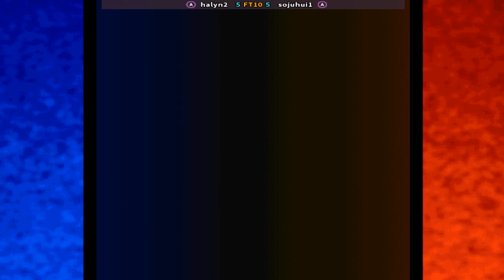KOF98 킹 오브 파이터즈98 ▶ halyn2 (𝐤𝐫) 𝐯𝐬 sojuhui1 (𝐤𝐫) ▶ 拳皇'98 The King Of Fighters 98 キング オブ ファイターズ98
online players:halyn2 (kr) , sojuhui1 (kr)
date: 3/4/2024

The King of Fighters '98: The Slugfest, known in Japan as The King of Fighters '98: Dream Match Never Ends, is a fighting game released by SNK for the Neo Geo arcade and home consoles in 1998. It is the fifth game in The King of Fighters series. It was advertised by SNK as a "special edition" of the series, as it featured most of the characters who appeared in the previous games (from KOF '94 to '97).
KOF '98 was ported to the Neo-Geo CD in 1998 and for the PlayStation in Japan in 1999. A Dreamcast version titled The King of Fighters: Dream Match 1999 was released in 1999, which featured much of the background remade in 3D. The game was also remade for the PlayStation 2 as The King of Fighters '98: Ultimate Match, which expanded the number of playable characters.
KOF '98 has been commonly praised by several video game publications as the best KOF from the series due to its graphics and gameplay.
Developer(s) SNK
Publisher(s) SNK
Release Arcade WW: July 23, 1998
Neo Geo AES: NA: September 23, 1998
Neo-Geo CD: NA: December 23, 1998
PlayStation: JP: March 25, 1999
Dreamcast: JP: June 24, 1999 NA: September 30, 1999
PlayStation Network PS3, PSP: JP: June 28, 2007
Wii Virtual Console JP: October 23, 2012 NA: March 7, 2013 EU: May 30, 2013 iOS, Android July 24, 2014 December 16, 2014
Nintendo Switch JP: March 3, 2017 EU: March 3, 2017 NA: March 9, 2017
Mode(s) Up to 2 players simultaneously
拳皇'98
KOF98
KOF 98
KOF ’98
king of fighters 98 combos | neogeo the king of fighters '98 | king of fighters 98 fightcade
king of fighters 98 neo geo | king of fighters 98 online | kof 98 combos | kof 98 online
kof98 online battle | kof 98 fightcade | kof98 fightcade | king of fighters '98 roulette
kof98 roulette

[Best of 10] The King Of Fighters 98 - halyn2  (Korea) vs sojuhui1 (Korea) [10-08]